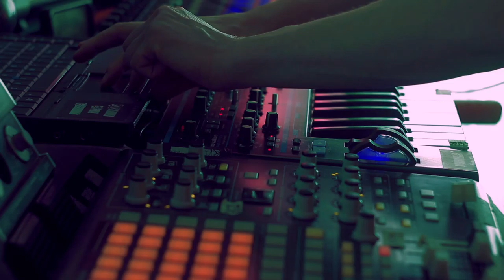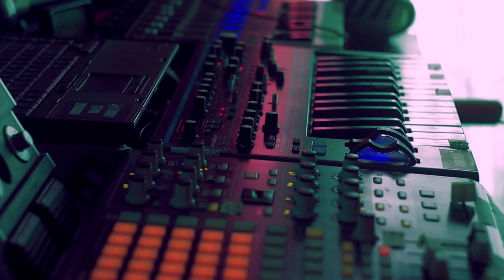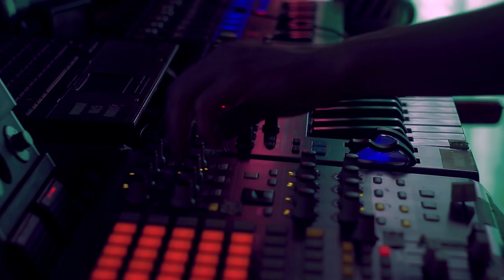Cryptic Ambient Music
Another portion of creepy sounds.